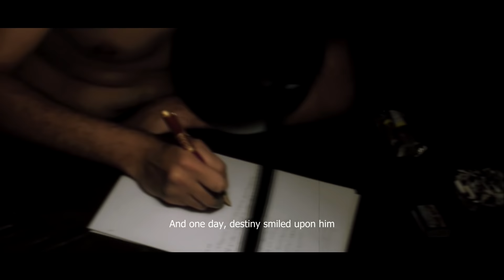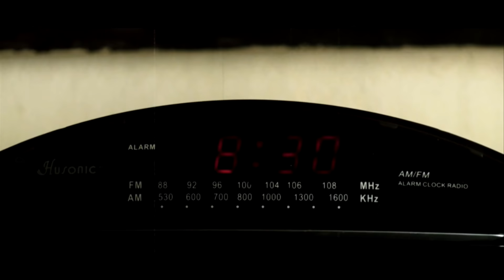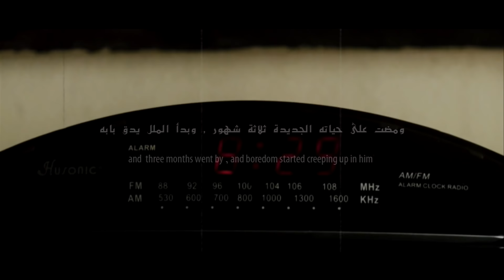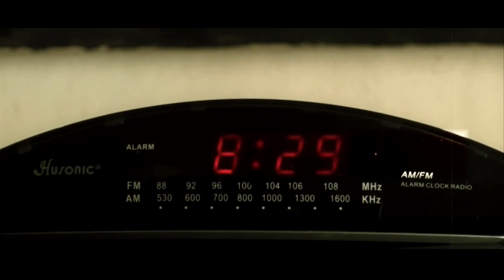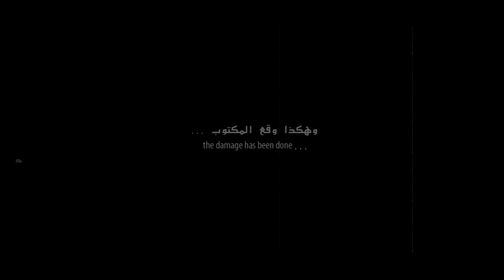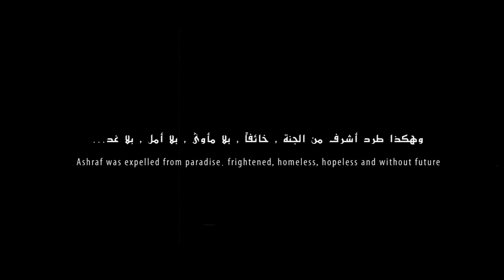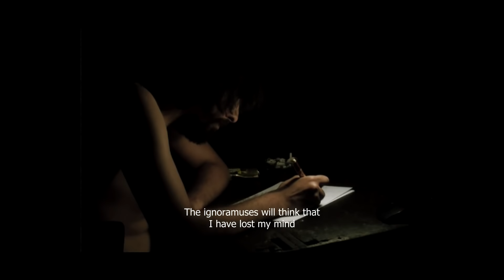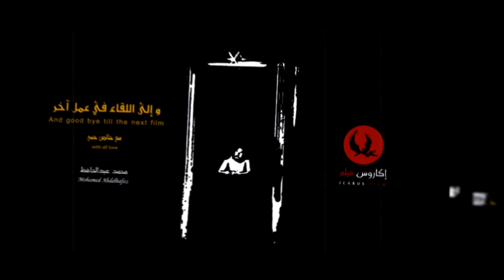The Door Film (2010) فيلم الباب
فيلم الباب (٢٠١١)
تأليف وانتاج وإخراج  : محمد عبد الحافظ
تمثيل: عمرو عبد الحافظ
مصطفى حسني
ياسر ابو العلا
أيمن عز
 The Door (2011)
An egyptian independent no budget movie (less than 50$).

-فيلم الباب هو الفيلم المصري الوحيد المشارك في مهرجان القاهرة السينمائي الدولي -مسابقة الديچيتال عام ٢٠١١ من ضمن ١٦ فيلم من جميع أنحاء العالم
-فيلم الباب هو فيلم مستقل طويل إجمالي تكلفته لا تتعدى ال ٥٠٠ جنيه
-فيلم الباب تم دبلجة مؤثراته الصوتية كاملة بعد الانتهاء من تصويره
-فيلم الباب هو اول عمل لصناعه في مجال صناعة الأفلام
-فيلم الباب نال إشادة واعجاب صناع السينما الكبار والنقاد (علي بدرخان- يوسف شريف رزق الله -رفيق الصبان -محمد حفظي) وغيرهم